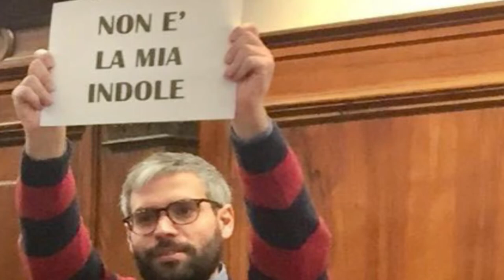Rissa Biondi manifestanti, protesta in Consiglio